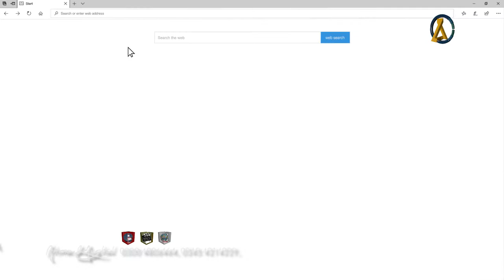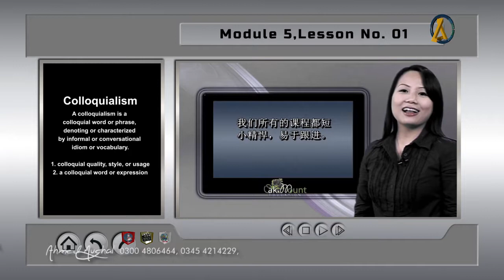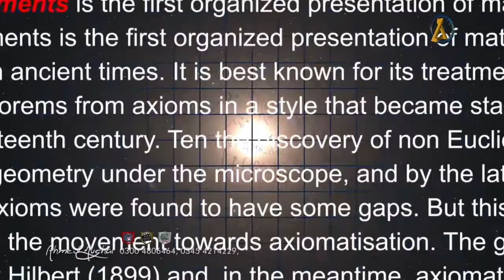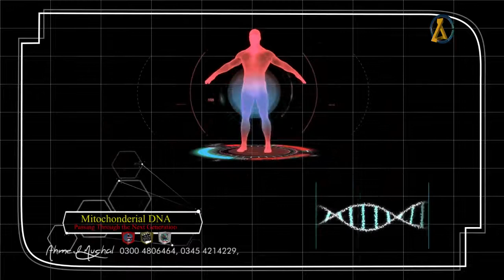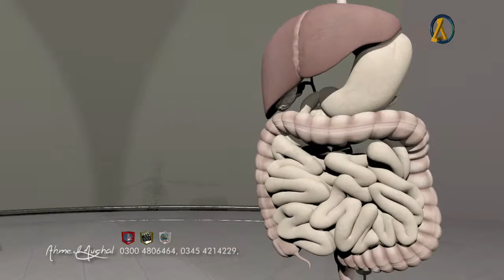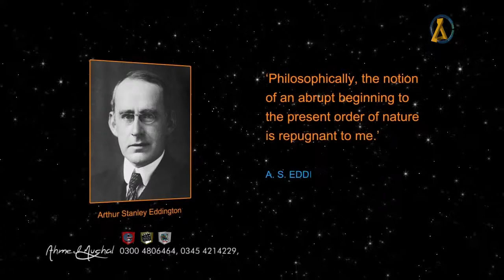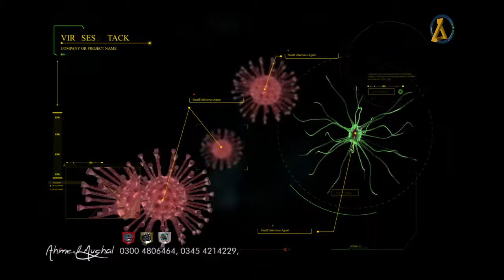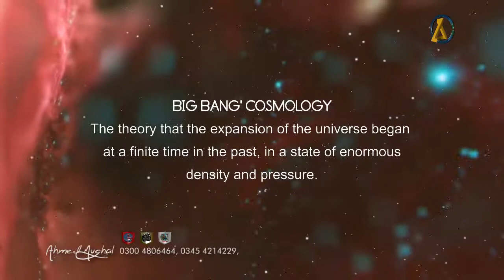Interface Films & E-learning Promo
INTERFACE, initially, was established as a Digital Motion Graphics facility in July 1994 by its present Chief Executive Mr. Muhammad Ahmed. Soon it was transformed into a full-featured video production company. INTERFACE has worked on a variety of projects, like TVCs, Documentaries, E-Learning, Films, Dramas Music Videos, 3D Animations, Visual Special Effects, Virtual Reality (VR), Augmented Reality (AR) etc. INTERFACE has produced videos ranging corporate to public awareness and from scientific to educational themes in local, national and international languages. Our list of clients includes both governmental and private organizations.